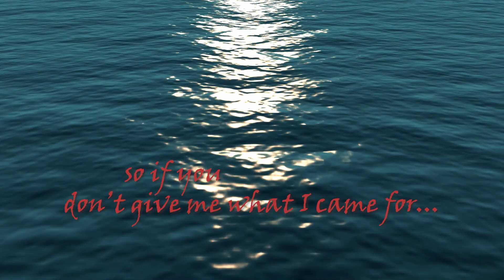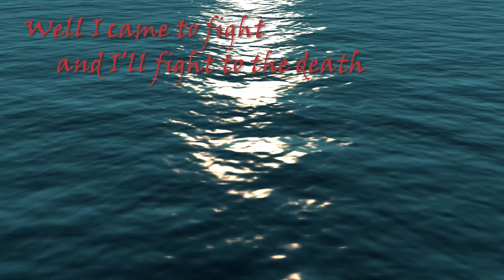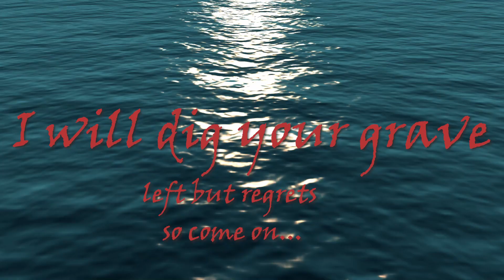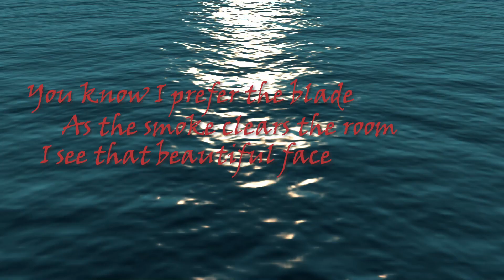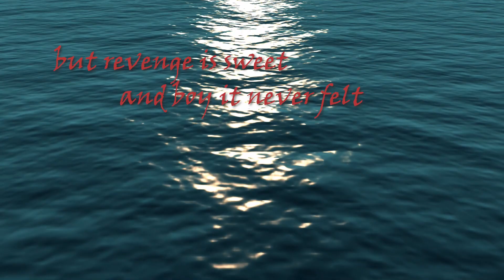Dig Your Grave (Lyric Video)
Dig Your Grave from the EP "Do a Dance Grab a Dad" by Robb Melancon